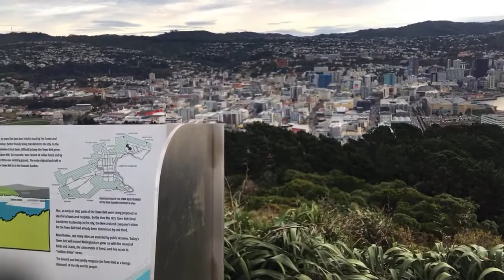Wellington look out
i hope you enjoy watching on this video  :)